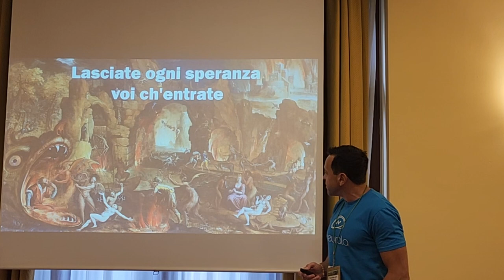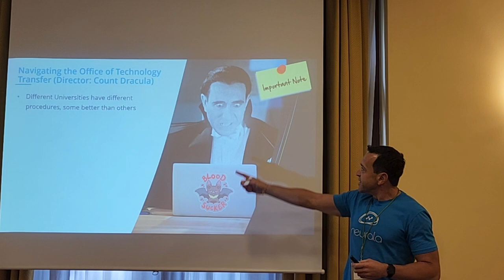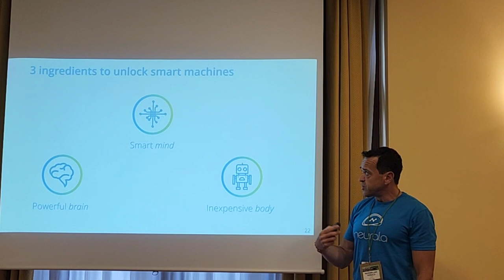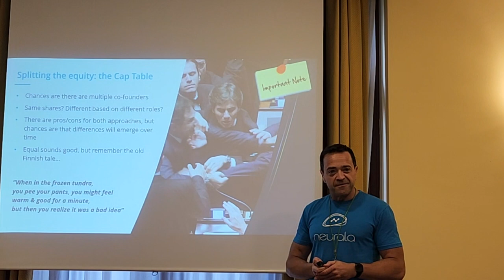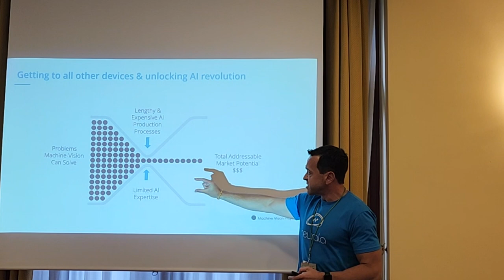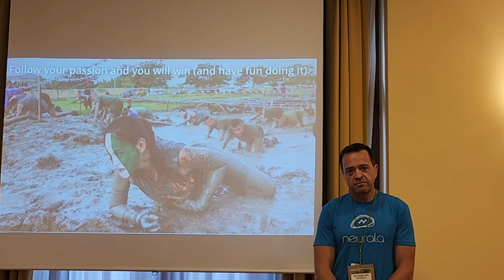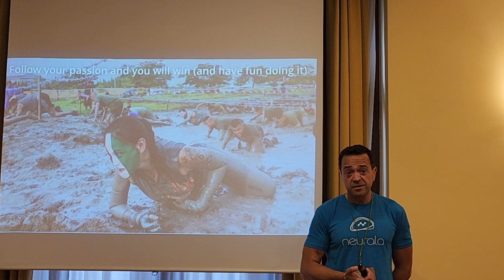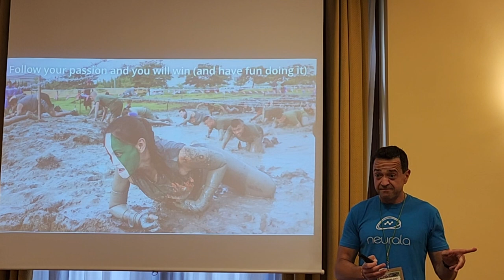How can my turtle (discovery) make it to the ocean: a story of an AI company. By Max Versace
"How can my turtle (discovery) make it to the ocean" by Max Versace, Neurala, Keynote speech at the Math 2 Product (M2P) on 30/5, Taormina.

Yogi Berra famously said: "In theory there is no difference between theory and practice - in practice there is". This applies verbatim to the process of bringing scientific discoveries, including innovative algorithms and computational breakthroughs, to market. For example, hard-science-based technologies like quantum computing promise a … quantum step forward in the way we crunch numbers – while the world is still waiting for a compelling application in a specific market. Other math-based technologies, in primis Artificial Intelligence (AI), have crossed the chasm from lab to industry after a few decades of trial and error. There is a fundamental difference between a scientific breakthrough and creating value in the marketplace, and so many scientists-aspiring-entrepreneurs, in large part, get it (initially, at least) wrong. In this session, we will discuss flaws and successes of bringing math-based technologies such as AI to market, drawing lessons that could help us transitioning our work to mainstream commercial adoption.